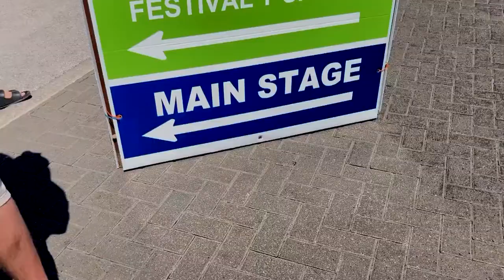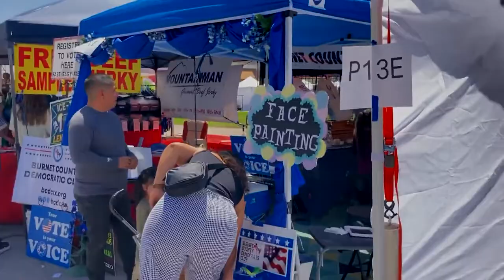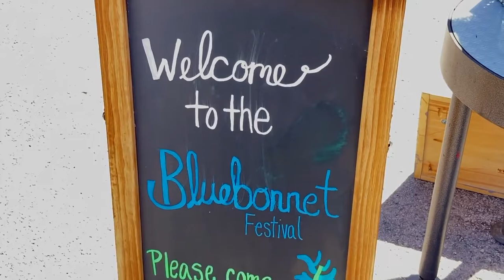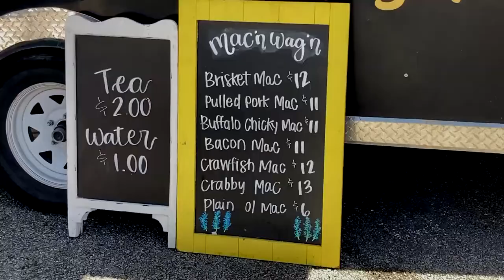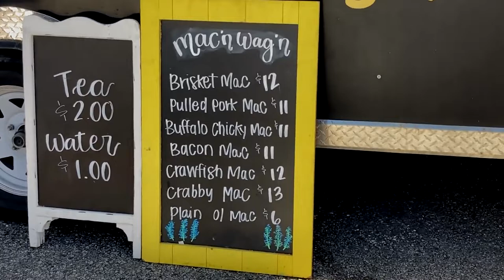Burnet Bluebonnet Festival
Bluebonnet Festival in Burnet Texas.  Over a 3 day weekend.  Rides, two live music stages, arts and crafts booths and a carnival.  Takes place in downtown Burnet. Always taking place the second weekend in April, the Bluebonnet Festival draws 30,000 people annually to Burnet, Texas. Each year, activities are added to keep the festival exciting for first-time visitors as well as repeat festival fans.